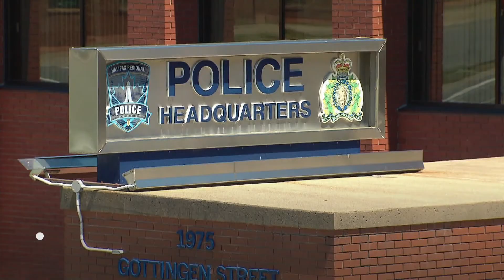Source says he told police names of 2 hockey players in 2003 video of alleged sexual assault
The players 'went on to have NHL careers,' source says